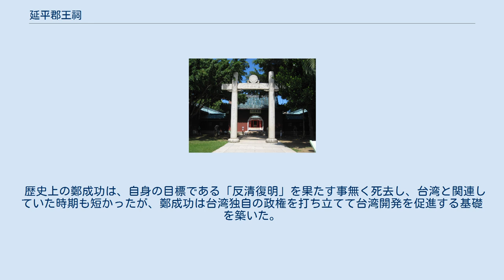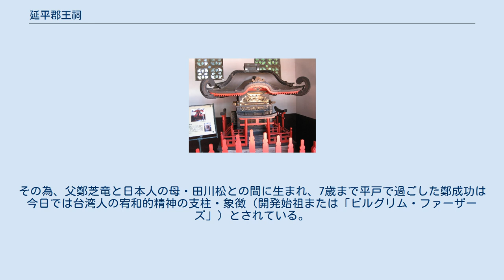延平郡王祠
中西区_(台南市)
延平郡王祠（前の牌坊は昔の鳥居） 昔の開山神社の神輿 延平郡王祠（えんぺいぐんおうし）は、台湾・台南市中西区開山路にある鄭成功を祀る祠である。
開山王廟（かいざんおうびょう）ともいう。
 台湾を占領していたオランダ人を駆逐した鄭成功の功績を賛え、鄭が死去した1662年に彼を慕う人々によって創建され、開山王廟と名づけられた。
1875年には、清朝の大臣・沈葆楨によって福州式建築の新しい祠が建てられた。
 日本統治下に入った後の1896年（明治29年）、開山王廟は鄭成功を祭神とする神社となって開山神社（かいざんじんじゃ）と改称され、翌1897年（明治30年）には県社に列格した。
日本式の拝殿は作られたが、中国風の祠はそのまま残され、本殿とされた。
第二次世界大戦終戦後、中華民国政府によって社殿が全て取り壊され、中国北方式建築を模した鉄筋コンクリート製の廟に建て替えられた。
建物が全て新しいものであることから、延平郡王祠は古蹟に認定されておらず、史跡のみである。
 中央には鄭成功の座像が祀られ、後殿には彼の母「翁太妃」（田川松）の位牌が安置されている。
 鄭成功は自身の目標だった「反清復明」を果たす事なく死去し、また台湾と関連していた時期も短かったが、台湾独自の政権を打ち立てて台湾開発を促進する基礎を築いたことから、台湾人の不屈精神の支柱・象徴「開発始祖」「ピルグリム・ファーザーズ」「民族の英雄」として社会的に極めて高い地位を占めている。
中国や台湾では英雄と見なされており、福建省廈門市の鼓浪嶼では、鄭成功の巨大像が台湾の方を向いて立っているが、「中国で英雄視されている鄭成功が日本と中国のハーフであり、その弟が日本人として育ち日本で商売をしていたというのは、中国人からすると複雑な感情なのかもしれない」という指摘がある。